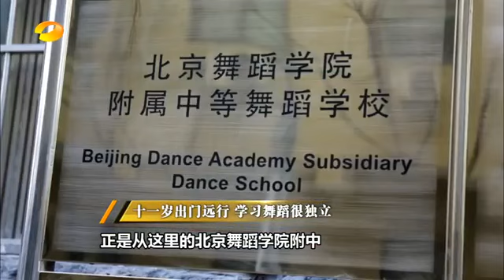Entrevista da Victoria Song para a People in News- legendado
Episódio do programa chinês People in News, especial da Song Qian, legendado. Ela conta sobre a sua vida antes e após a fama.
Foi ao ar em 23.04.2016

Legendado em português Victoria Song Brasil!
Desculpem se houver algum erro de tradução
Nos acompanhe: